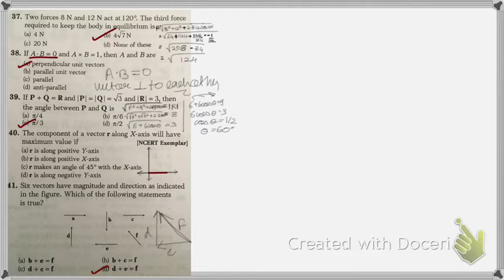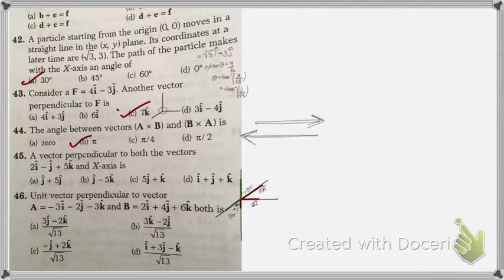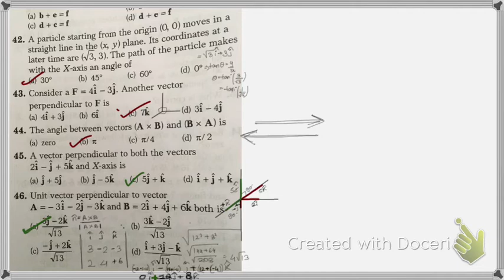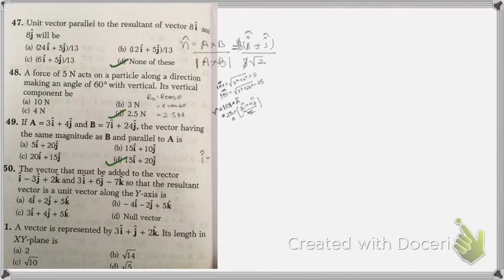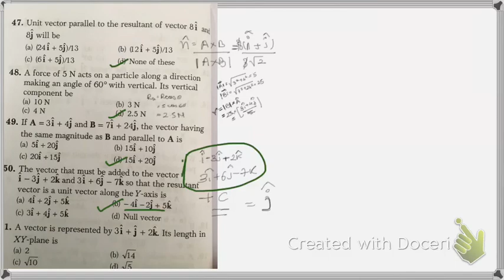DC PANDEY OBJECTIVE PHYSICS NEET | SOLUTIONS | VECTORS | CHAPTER EXCERCISES